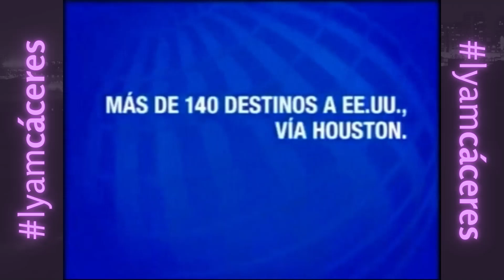Tandas Comerciales CNN en Español - Junio 2008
Créditos: Sin Fronteras IAP